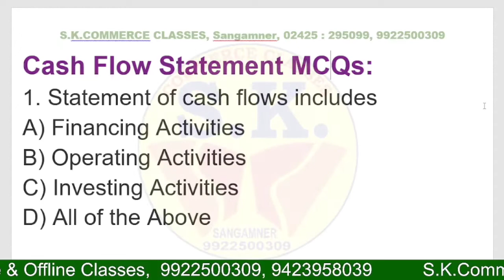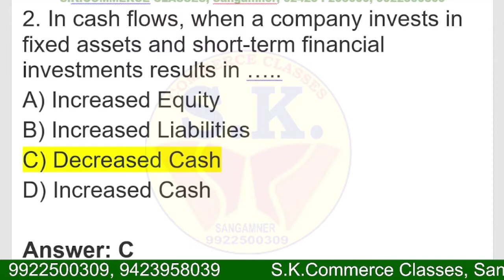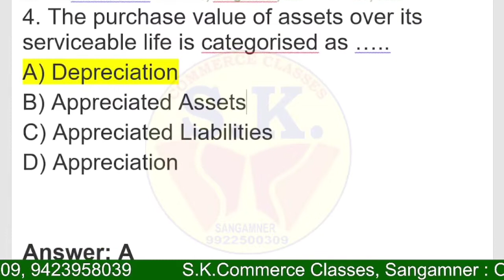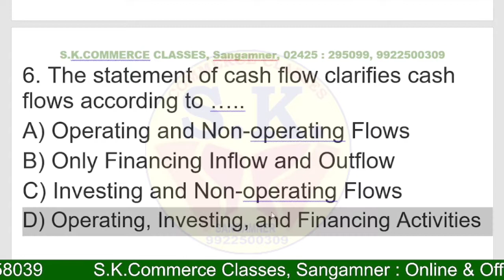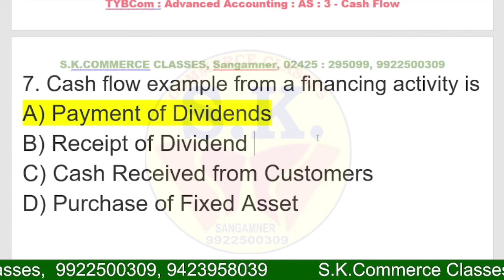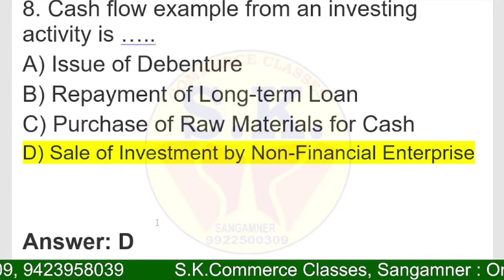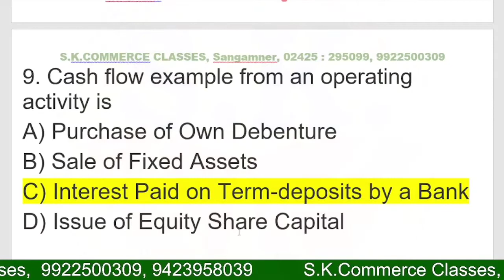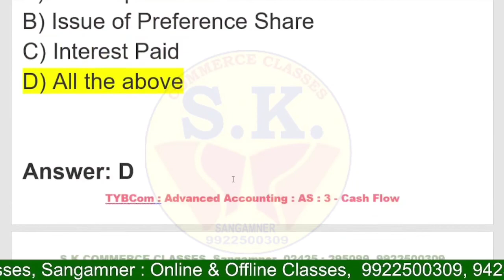TYBCom MCQ | AS 3 Cash Flow Statement | Advanced Accounting | SK Commerce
MCQ questions for TYBCom Advanced Accounting,

TY BCom, Insurance claim, loss of stock policy

problem from Savitribai Phule Pune University, question paper
online solution

all other questions and answers are available in this video..

link for other MCQ Videos

MCQ Insurance Claim

MCQ Single Entry

MCQ Taxation

MCQ Branch Accounting